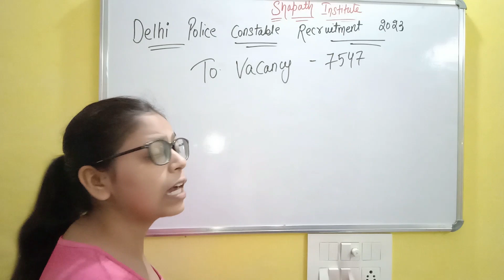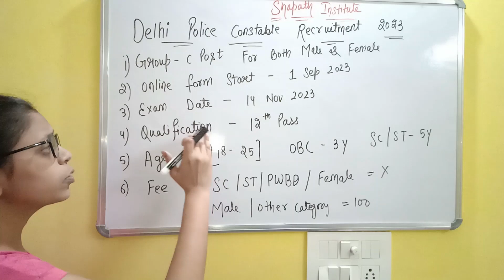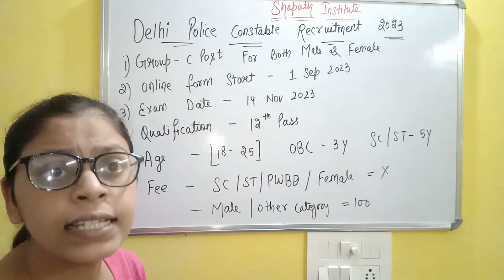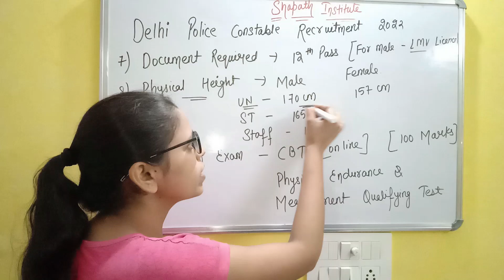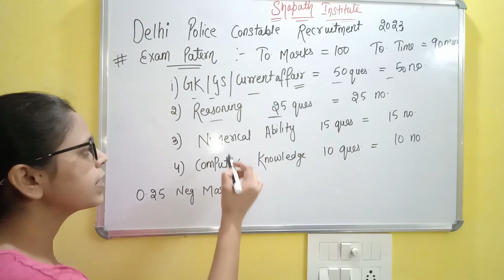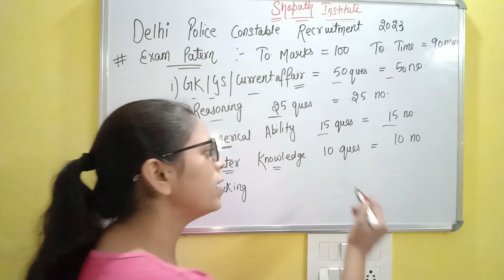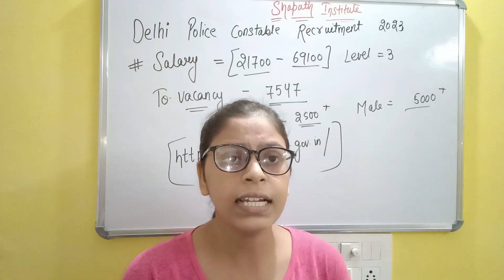Delhi Police Constable New Vacancy 2023 l Delhi Police Syllabus, Exam Pattern, Age l Full Details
Delhi Police New Vacancy 2023 l Delhi Police Constable Syllabus, Exam Pattern, Age , Qualification, Physical, Medical l Delhi Police Constable New Vacancy 2023 l Delhi Police Constable Syllabus 2023 Full Details

If You Don't wish to miss any update and or latest videos about any English / Reasoning Classes Subscribe to the channel now, Students, who have already subscribe stay tuned as we will get more strategy and preparation videos and Free Classes for You.